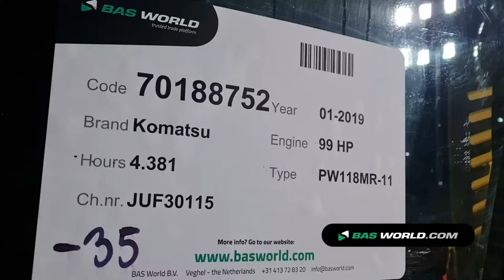70188752 Komatsu PW118MR -11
Komatsu PW118MR -11